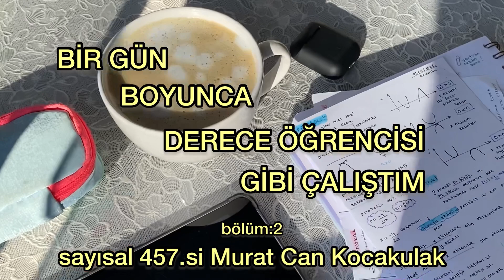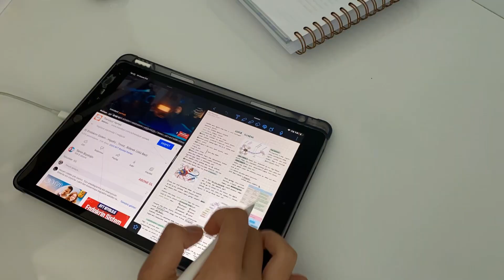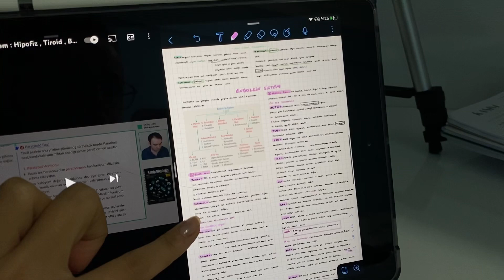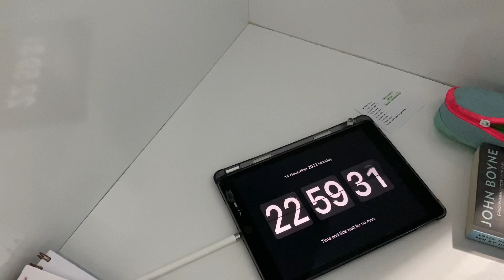DERECE ÖĞRENCİSİ GİBİ ÇALIŞTIM|| boğaziçi kazandıran rutin, Murat Can Kocakulak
selamlar, ben reyhan. sayısal, mezun öğrencisiyim. seninle bu kanalda hayatımdan kesitler paylaşıyorum. yeni başladığım bu seride de Can Kocakulak’ın Boğaziçi kazandıran çalışma rutinini denedim. gerçekten çok verimli bi gün oldu benim için.